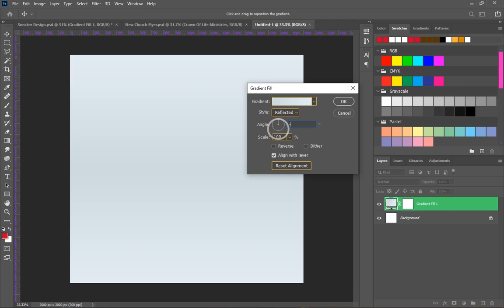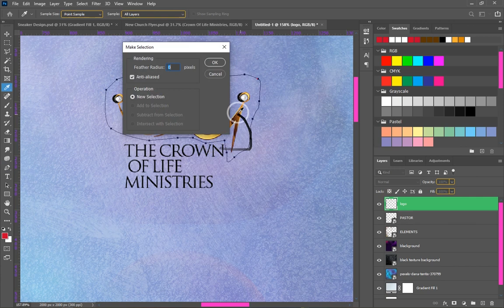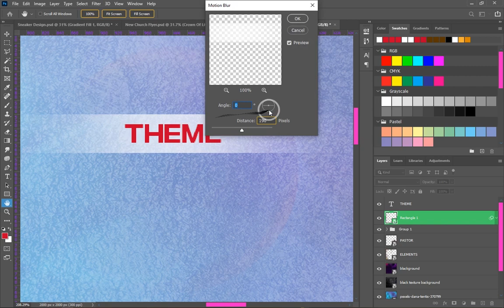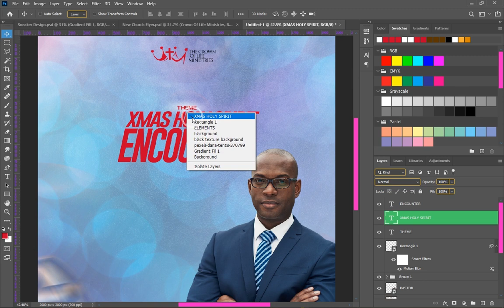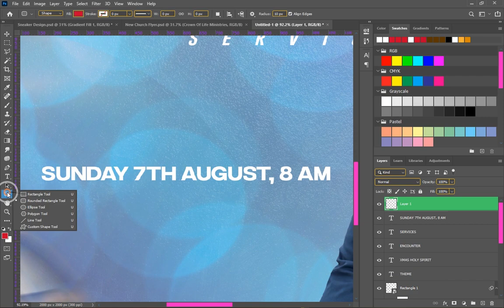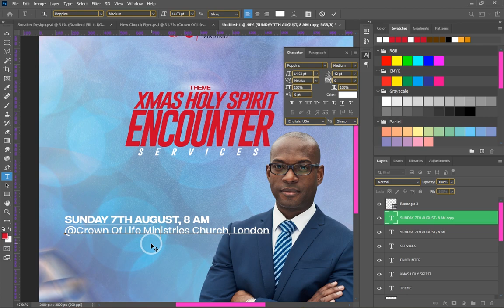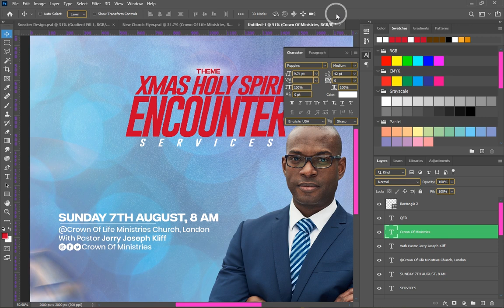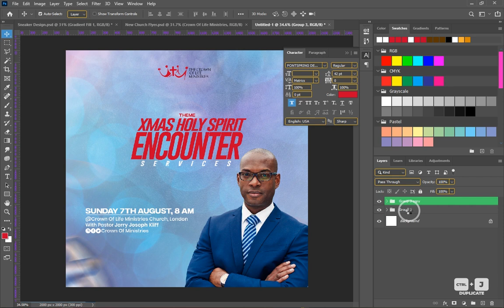Church Flyer Design Using Adobe Photoshop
Hello Guys, Welcome To Another Brand New Video, It's Been A While.
In Today's Episode, I'd Be Teaching You Guys How To Design A Simple Church Flyer Only With Adobe Photoshop.

 / younggenius_1